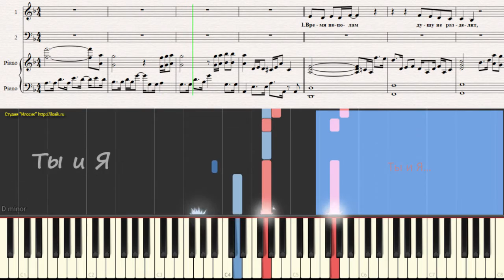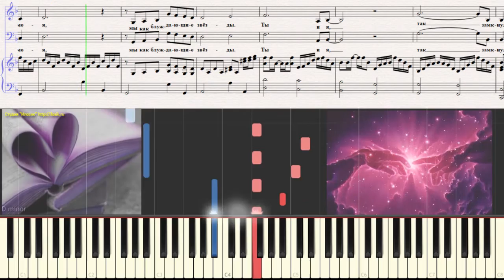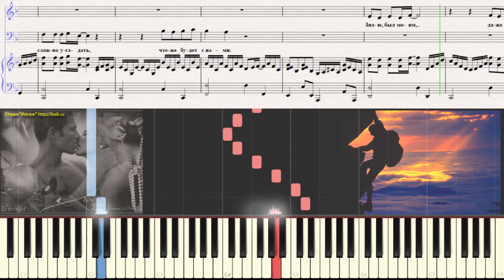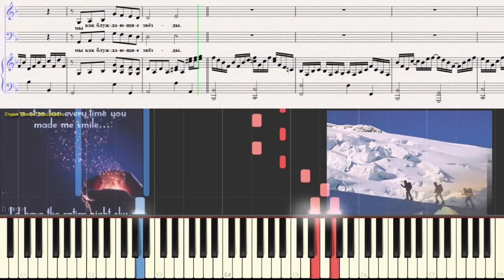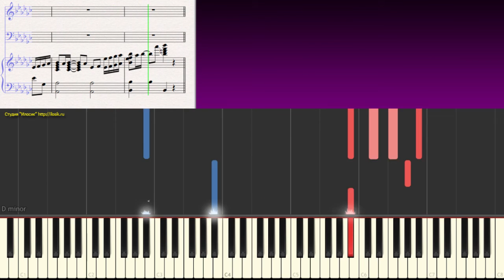Маликов Дмитрий - Ты и я (Ноты для фортепиано) (piano cover)